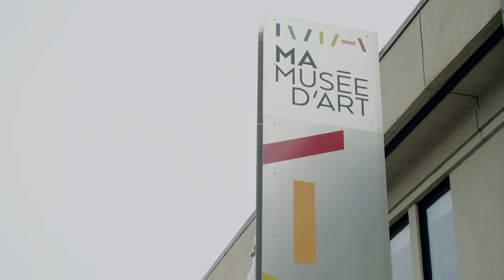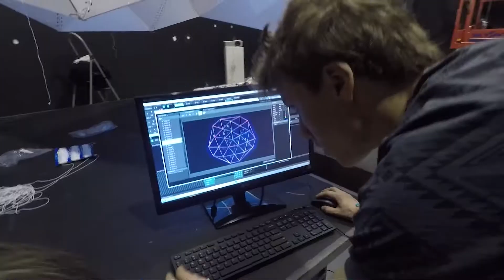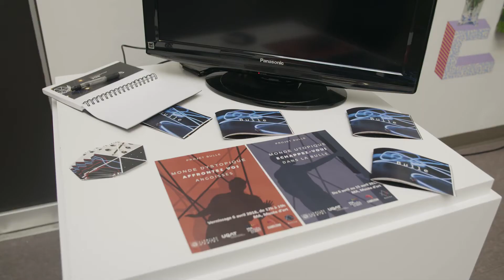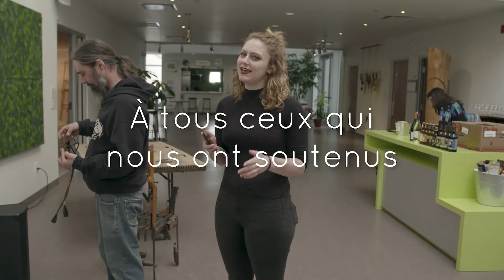Projet BULLE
BULLE est une installation interactive conçu par des étudiants du baccalauréat en création numérique et nouveaux médias de l'Université du Québec en Abitibi-Témiscamingue (UQAT).

BULLE a été exposé au MA, musée d'art de Rouyn-Noranda (Québec) du 6 au 15 avril 2018.

Une création de l'équipe CAMELEON composé de Baptiste D'Heygère, Akila Gamage, Cédric Goujon, Mélanie Leroy, William Magaud et Fanny Maingreaud, étudiants français en échange universitaire au Canada.

Un film réalisé par Akila Gamage et Mélanie Leroy.